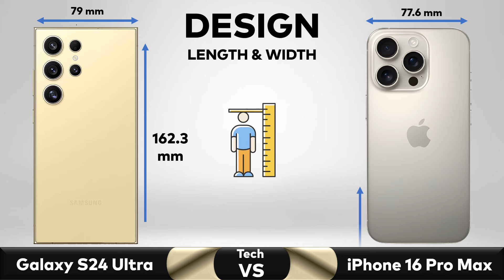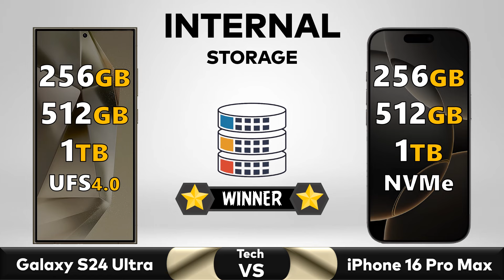Samsung Galaxy S24 Ultra Vs iPhone 16 Pro Max - Full Comparison 🔥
✅ Comparison: Samsung Galaxy S24 Ultra Vs iPhone 16 Pro Max || Price || Specs || Review

▶️Also Searched◀️
16 pro max
iphone 16
iphone 16 pro leaks and rumors
iphone 16 pro max what's new
iphone 16 pro max or iphone 15 pro max
iphone 16 ultra vs iphone 15 pro max
iphone 16 pro max và iphone 15 pro max
iphone 16 pro max ai features
iphone 16 pro max all colours
iphone 16 pro max action button
iphone 16 pro max airpods
iphone 16 pro max announcement
iphone 16 pro max bangla
iphone 16 pro max black titanium
iphone 16 pro max bronze
iphone 16 pro max bangladesh price
buy iphone 15 pro max or wait for 16
iphone 16 pro max marques brownlee
apple iphone 16 pro max leaks
apple iphone 16 pro max malayalam
apple iphone 16 pro max tamil
apple iphone 16 pro max ultra

samsung s24 ultra launch event
samsung s24 ultra event
samsung s24 ultra launch